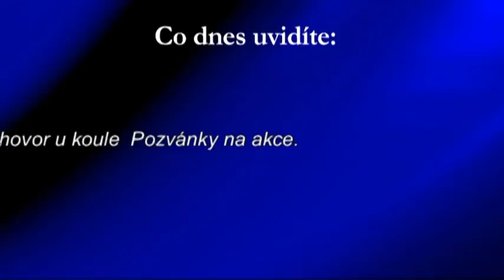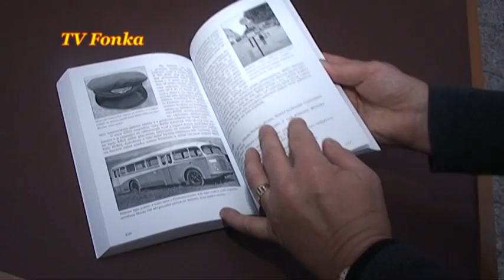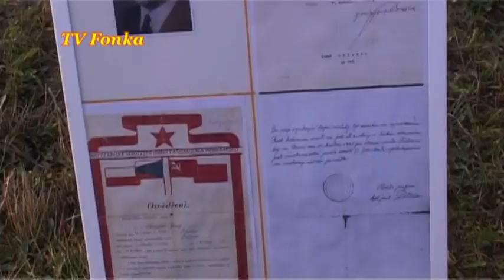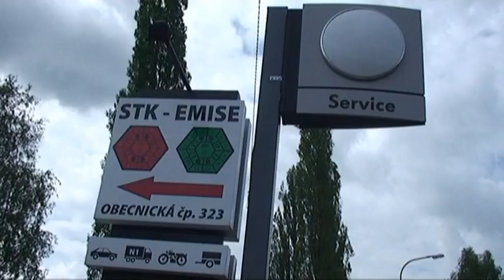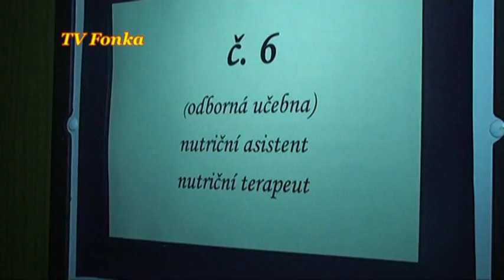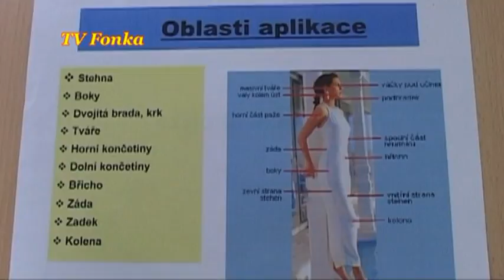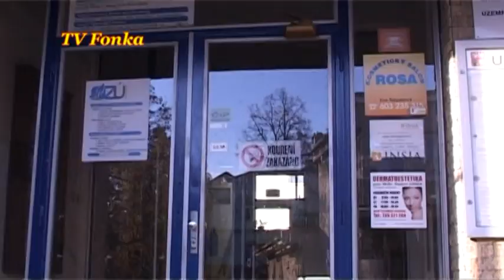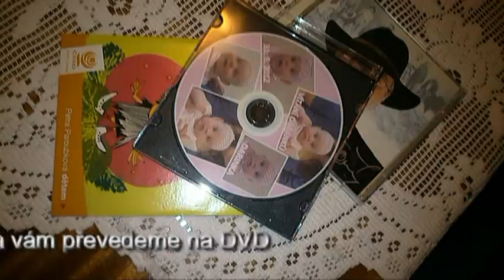TV Fonka - pondělí 07.11.16